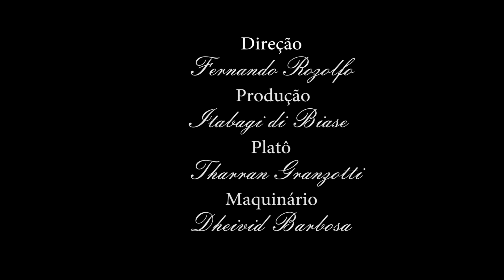Mano Flér part.Ronda VMG - Habilidade Suprema (Prod.Mortão VMG)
Produção: Firma Filmes